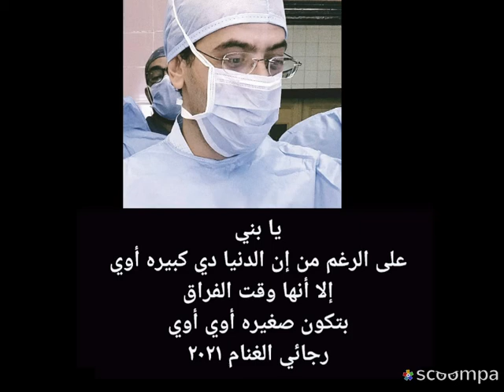يا بني على الرغم من إن الدنيا دي كبيره أوي إلا أنها وقت الفراق بتكون صغيره أوي أوي.. رجائي الغنام